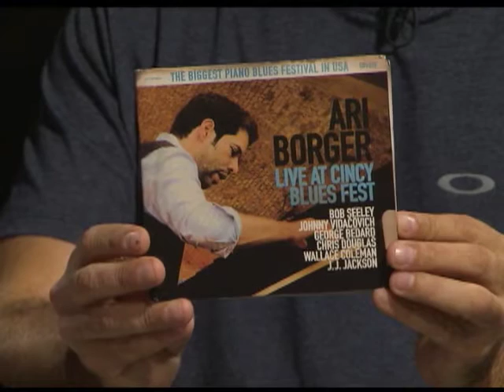Estação Cultura | TVE - Ari Borger - 15/04/16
Ari Borger no piano
Reportagem sobre o novo espaço LabART760
Papo sobre a peça Valdorf
Arquivo do Estação com Francisco Stockinger